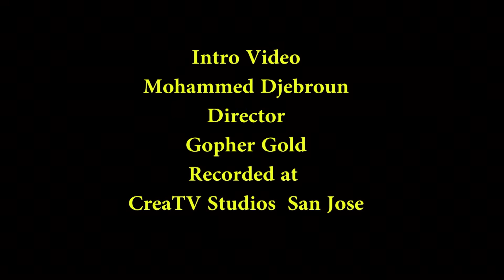ATV/ Suad Asfour, Salwa Ghamrawi